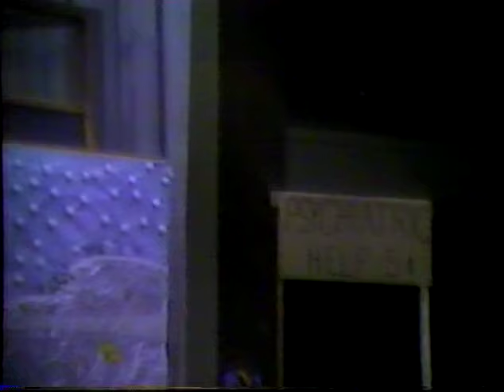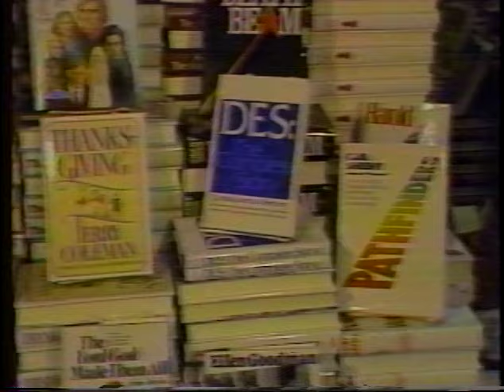A Charlie Brown Christmas (1981 School Play)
Ms. Ponsford's First Grade class, Cambridge Elementary, Alamo Heights, TX - 1981.